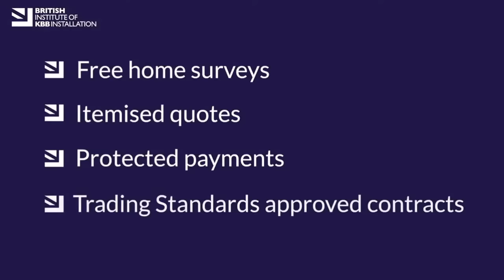DROP FEARS HEIGHTEN AS CHARLTON BEATEN AT READING & SKIPPER GEORGE DOBSON SET FOR MOVE AWAY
Join us as we discuss the defeat at Reading in Nathan Jones' first game as Addicks boss. We also speak about George Dobson's impending move to Hungary. Callum Alston joins us as this week's guest fan.

Enjoying the show and want to support the pod?